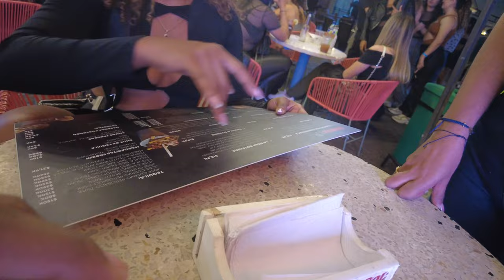HOW TO STAY SAFE IN COLOMBIA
2 of the most beautiful colombian girls took me out for a crazy night on the town!